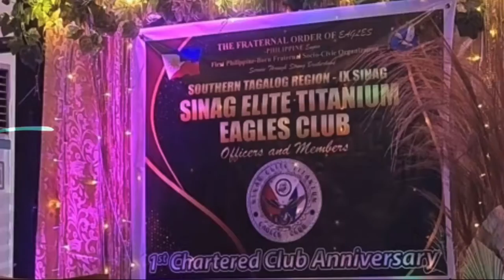Sinag Elite Titanium Eagles Club 1st Anniversary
Nov. 22, 2022 by Gov Edgar Guillo supervised